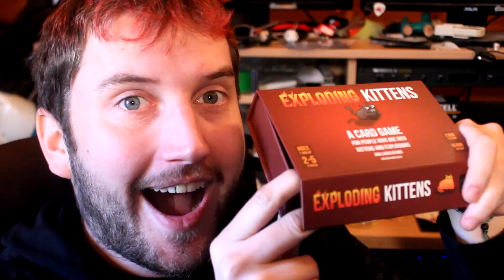Cutting Room Floor 2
Outtakes and assorted behind the scenes action from various Stabbed Panda Projects, circa 2015-17
Featuring, (in order of dopest beats) Si Pettit, Liam Taylor, Ben Pierson.